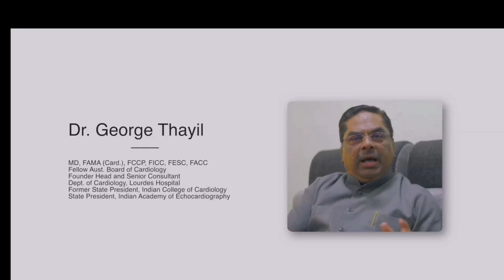Part-1 ||Dr. George Thayil Talks about Heart disease & Importance of Life style.||Interview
Dr. George Thayil is one of the most recognized and respected Cardiologists in Kerala. Dr Thayil is the Founder head of the Dept. of Cardiology at Lourdes Hospital, a 750 bedded tertiary care NABH accredited referral hospital situated at the heart of the city of Cochin.